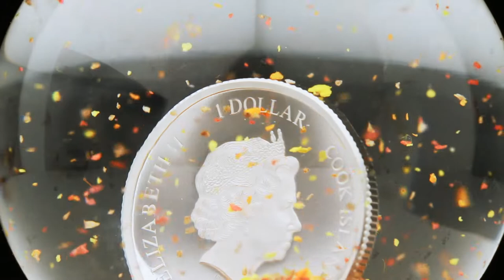Silbermünze ''Indian Summer'' in original Wiener Schneekugel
1/10 Unze reines Silber (999/1000)!
In der hohen Sammlerqualität ''Prooflike'' (PL)!
Mit brillanten Farbapplikationen!
Handgefertigte Schneekugel gefüllt mit Alpenquellwasser!